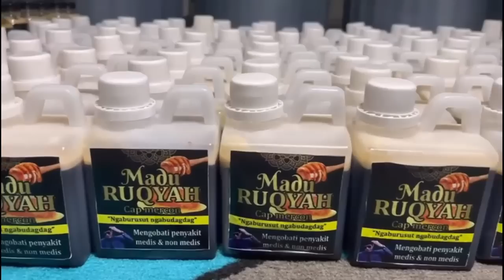BAKUL BAKUL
BAKUL